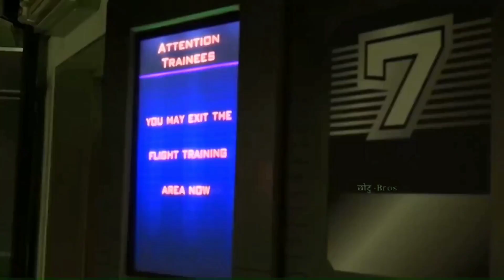एम्यूज़मेंट पार्क की 10 सबसे खतरनाक और दिल दहलाने वाले घटना ये.